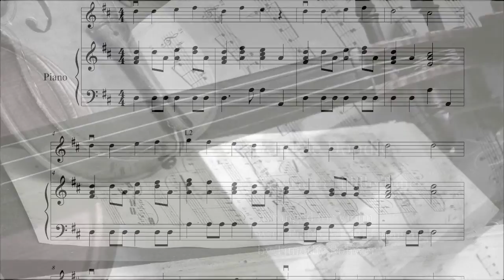Yankee Doodle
An arrangement for piano (with optional guitar) and violin of the fiddle tune Yankee Doodle.  The tune itself is thought to be much older than the lyrics to the song, although where the tune originated is not certain.

Free sheet music coming soon for the solo and accompaniment!

Thanks to Cameron Mourot and Jordan Mixson for the fiddle photos.  You can find more of their stuff on Unsplash.com